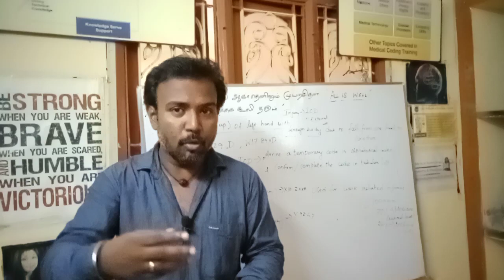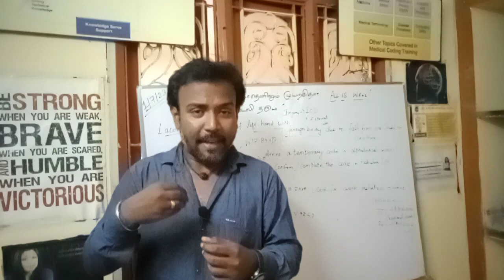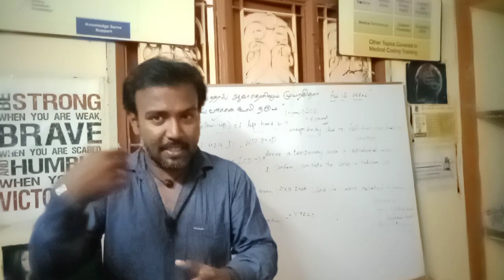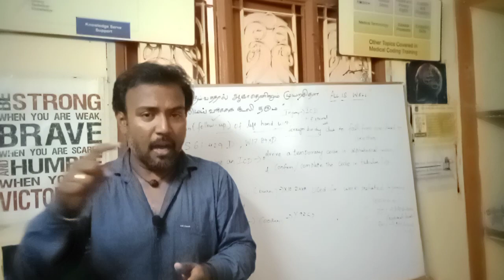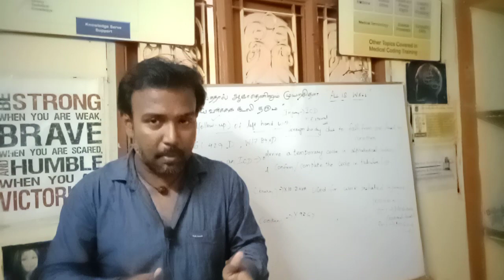காலம் கடக்கும் WARP BUBBLE|WARP BUBBLE TIME TRAVEL|Krishnaraaj informative.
A Video about warp drive time travel.